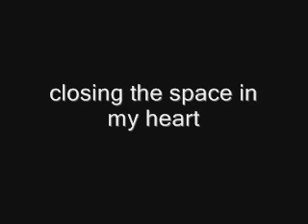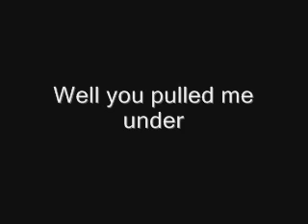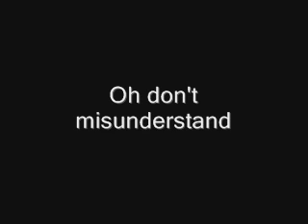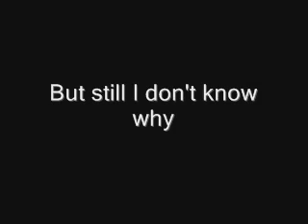The pieces don't fit anymore - James Morrison Cover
It's me singing. Just tuned up the pitch a little bit. =]